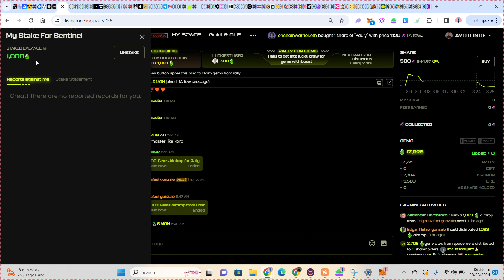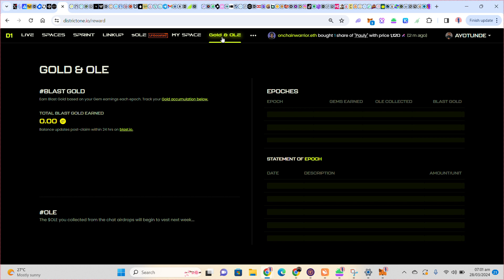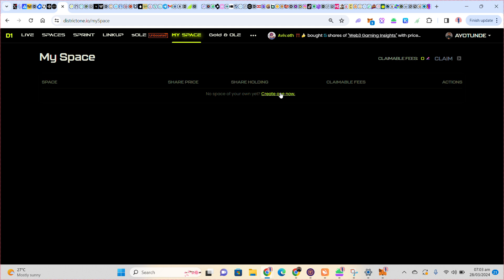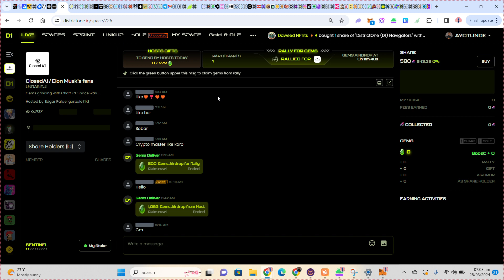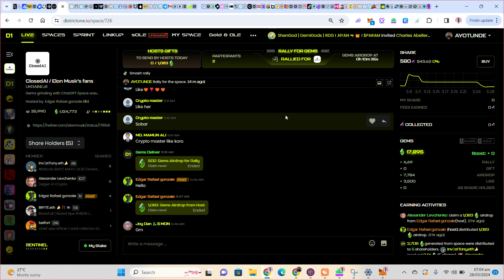D1 NEW DEVELOPMENT